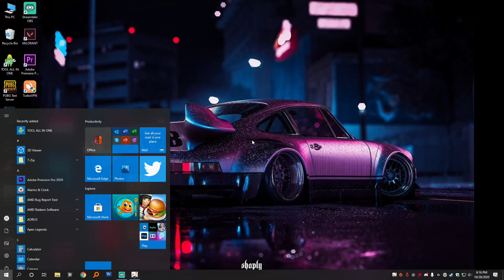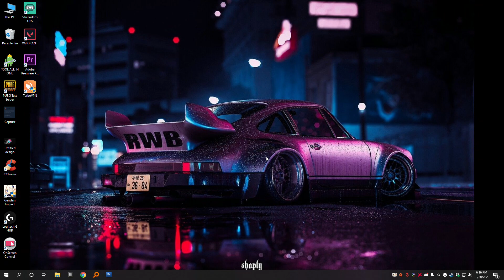Storm Terror Lair Genshin Impact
Genshin Impact is a free-to-play action role-playing game developed and published by miHoYo. The game features a fantasy open world environment and action based battle system using elemental magic, character switching and uses gacha game monetization for players to obtain new characters, weapons, and other resources. The game is online-only and features a limited multiplayer mode allowing up to four players to play together. It was released for Microsoft Windows, PlayStation 4, Android and iOS on September 28, 2020, and is also planned for release on the Nintendo Switch and PlayStation 5.

Genshin Impact takes place in the world of Teyvat, which is home to seven distinct nations. Each nation is tied to an element and worships a god associated with it. The story follows a twin, referred to as the Traveler, who travelled across many worlds but become separated from their other twin by an unknown god in Teyvat. They travel across Teyvat with their newfound companion, Paimon, in search of their lost sibling, and becomes involved in the affairs of other gods. The game received a generally positive reception, with critics praising the combat and open-world freedom, while some criticism was raised at its endgame. The game grossed over $250 million within a month, making it one of the largest mobile game launches in history.